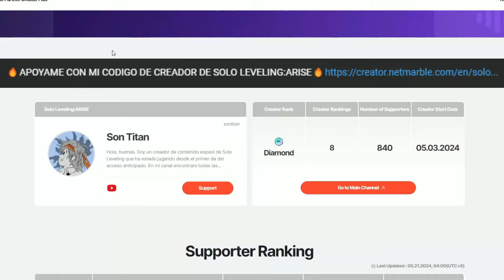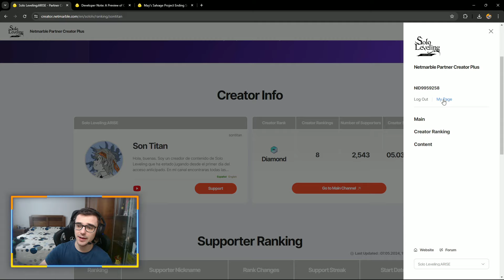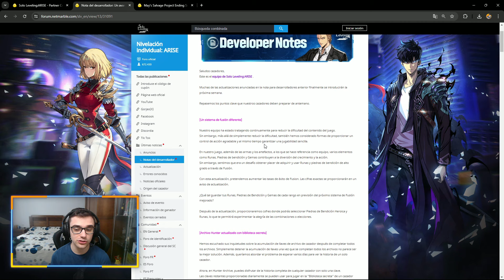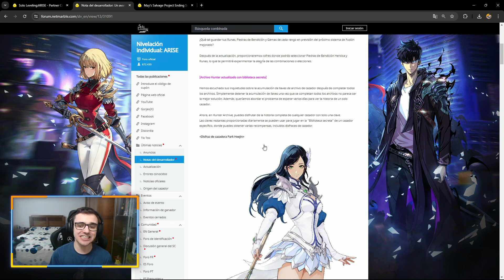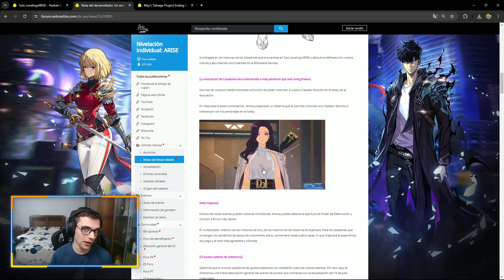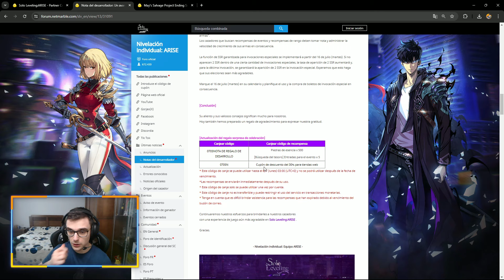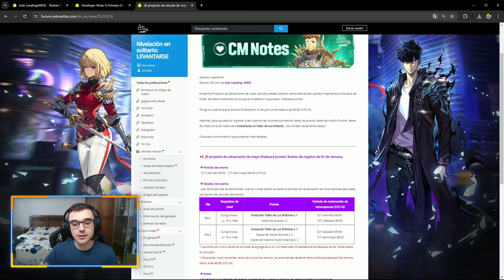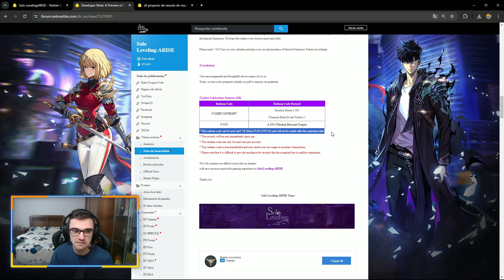😱¡NUEVO CÓDIGO DE REGALO y CAMBIOS MUY IMPORTANTES!😱 Solo Leveling: Arise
Nuevo video de solo leveling arise donde os enseño las últimas noticias y el nuevo código de regalo !

🔥COMPRA PCS, CONSOLAS , JUEGOS , COMPONENTES AL MEJOR PRECIO🔥

🖥️COMPRA UN PC:🖥️
Encuentra el PC perfecto para ti entre nuestras opciones a precios irresistibles. [Comprar PC]

 🖥️CONFIGURADOR PC:🖥️
Personaliza tu PC ideal con nuestro configurador. ¡Hazlo a tu medida! [Configurar PC]

🎮COMPRA PS5:🎮
Consigue tu PlayStation 5,juegos y accesorios para ella al mejor precio y con disponibilidad inmediata. ¡No te la pierdas! [Comprar PS5]

🎮COMPRA XBOX:🎮
Encuentra la mejor oferta para tu Xbox, juegos y accesorios y sumérgete en el mundo de los videojuegos. [Comprar Xbox]

🎮 COMPRA NINTENDO SWITCH:🎮
¡La Nintendo Switch que siempre quisiste, juegos y accesorios para ella al precio más bajo! Aprovecha la oferta. [Comprar Switch]

📺COMPRA TELEVISIÓN:📺
Mejora tu entretenimiento en casa con las mejores televisiones del mercado. [Comprar Televisión]

🖥️LINK MONITORES:🖥️
Mejora tu experiencia visual con los monitores más avanzados. ¡Encuentra el ideal para ti! [Ver Monitores]

💾LINK COMPONENTES:💾
¡Encuentra los mejores componentes para tu PC aquí! Actualiza tu equipo con las últimas novedades. [Ver Componentes]

📱LINK MÓVILES:📱
Los mejores móviles del mercado a un clic de distancia. ¡No te pierdas las ofertas exclusivas! [Ver Móviles]

🏠COMPRA FRIGORÍFICOS, MICROONDAS, CAFETERAS, FREIDORAS, HORNOS, PLACAS DE COCINA ETC:🏠
Equipa tu cocina con electrodomésticos de alta calidad a precios increíbles. [Comprar Electrodomésticos]

0:00 INTRO

0:15 VIDEO